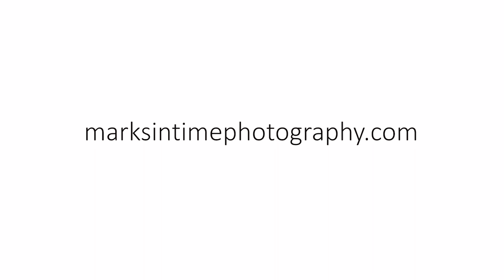4764 NE Obsidian Ave Albany Oregon